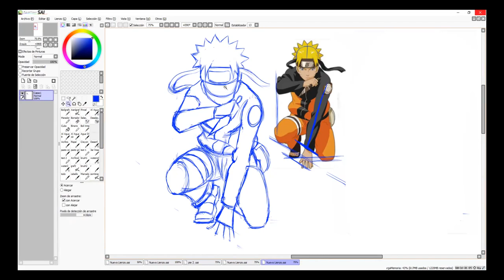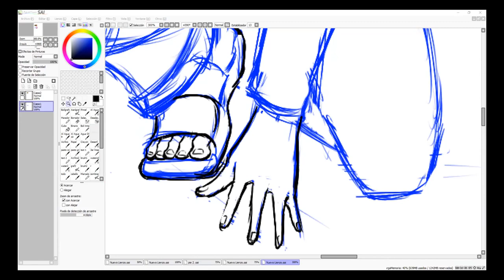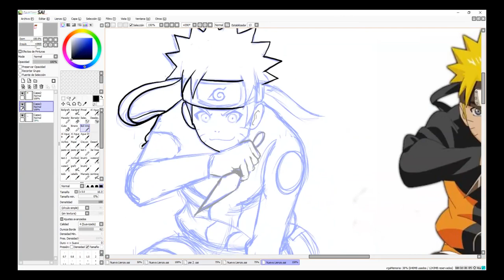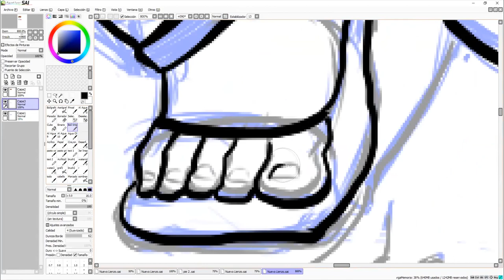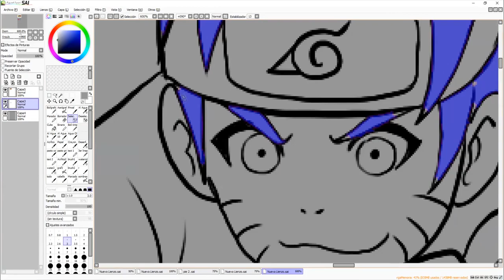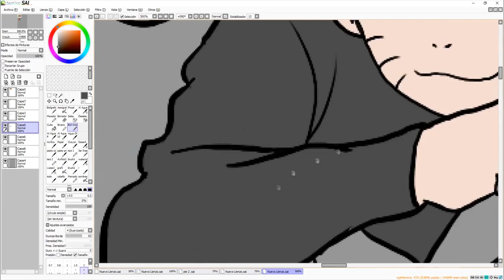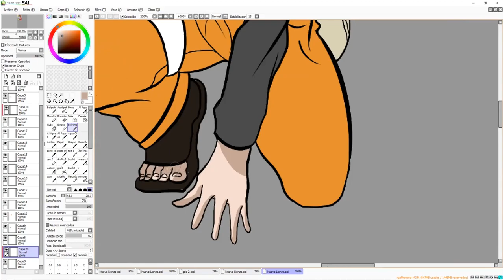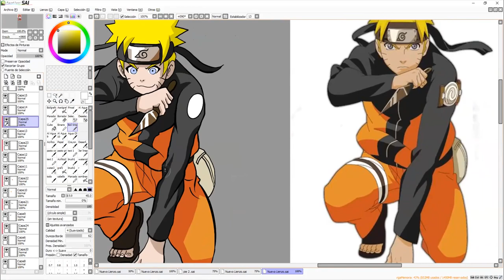Dibujando a Naruto